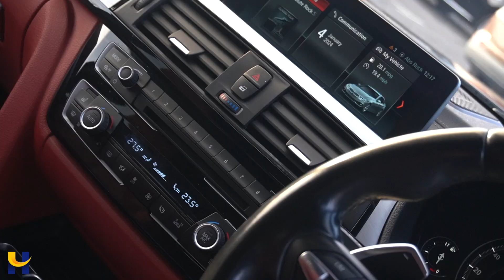BMW 420i M SPORT GRAN COUPE